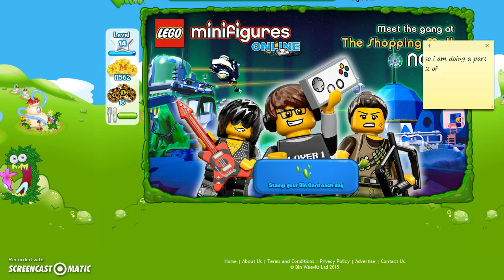cheat 2 sws mission